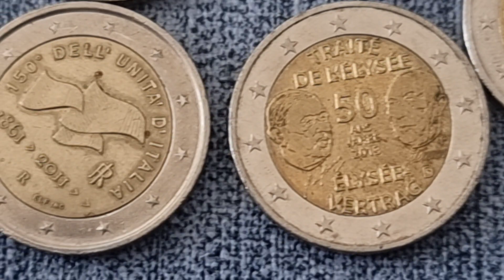2 Euro hunting #005 75 Unicef EU 2€ Francja France Frankreich Italy commemorative